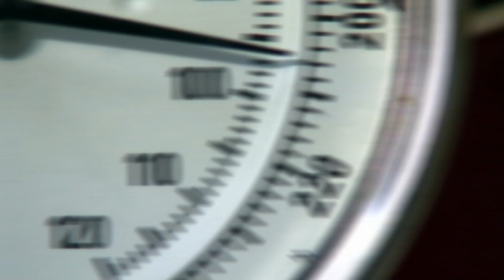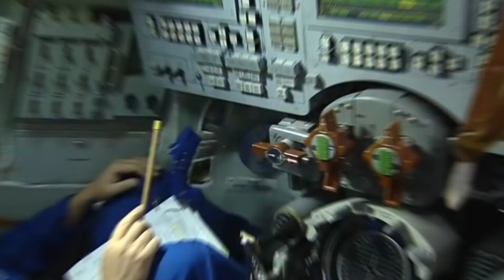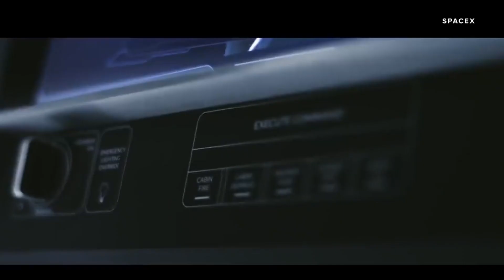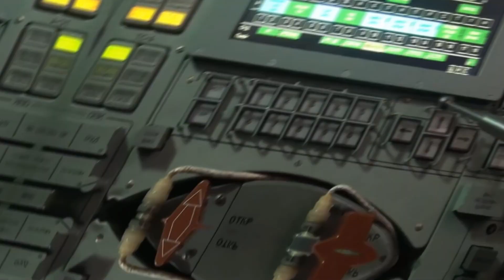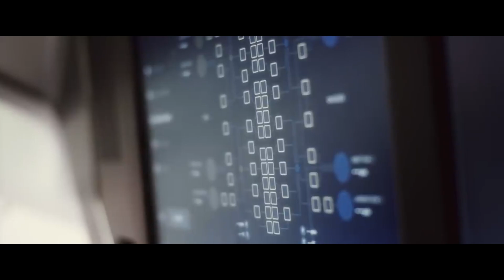Why SpaceX Dragon Is 100x BETTER Than Russian Soyuz Spacecraft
SpaceX Dragon is the future of space travel, offering advanced technology and safety features that set it apart from the Russian Soyuz spacecraft. Join us as we explore why Dragon is a better option for astronauts and missions to low Earth orbit and beyond. Don't miss out on this exciting look at the future of space exploration.